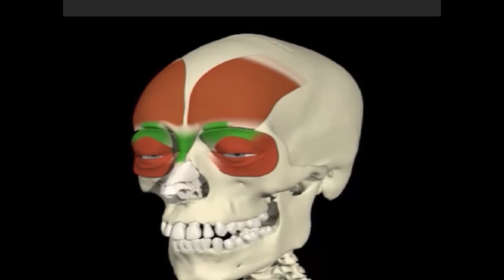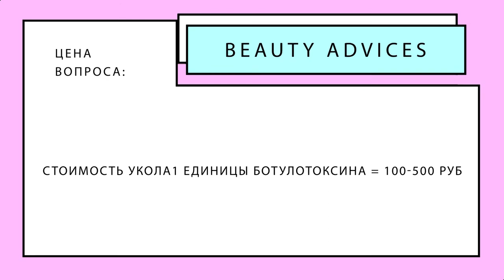Beauty Pro: ботокс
Ботулотоксин: можно ли колоть в 20 лет? Может ли препарат вызвать атрофию мышц? Есть ли к ботоксу привыкание? Об этом и многом другом в нашей самой красивой программе Beauty Pro